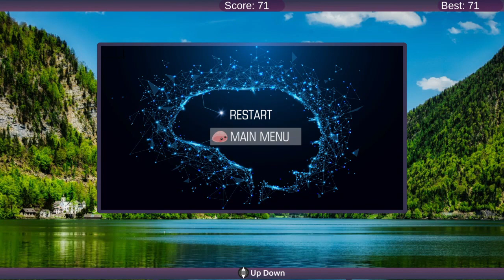Brain Breaker - PS4 - Bu-Buu-Buuuble! Trophy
Brain Breaker

Scoring 50+ on Easy in Fire Mode for the "Bu-Buu-Buuuble!" trophy on PS4.

→ Developed By: ERIK GAMES
→ Published By: ERIK GAMES